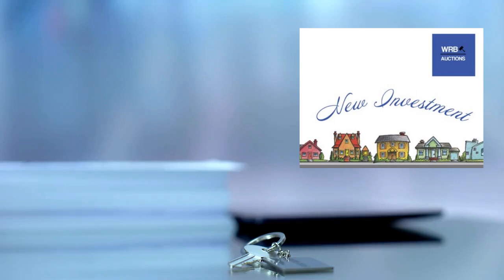🏠 7 Essential Tips for New Landlords 🏠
Becoming a landlord for the first time is an exciting prospect, with not only the opportunity to bring in some additional income but also the chance to expand your portfolio further and perhaps even start up your own property business.

However, it can be tricky to know where to start once you have invested in your first property and you don’t want to be making too many costly mistakes.

Fortunately, you can avoid the most common landlord pitfalls by simply following our seven essential tips for new landlords.

1.   Do your groundwork.

Before you start to market your rental property and look for potential tenants, if you haven’t done so already, you first need to research the local area thoroughly.
Is your property near good local schools? Is it near a university or college?
This can be helpful in deciding what type of tenants your property will appeal to, for example, families, students or working professionals.
It is also a good idea to find out how much similar properties in the area are currently renting for, as this can act as a benchmark for your own chosen monthly rental price.

2.   Take out insurance

Although landlord insurance isn’t a legal requirement for renting out a property, it is highly recommended as it covers everything from accidental damage to structural issues caused by hazards such as fire, snow or strong winds.
You may also want to take out rent guarantee insurance which protects you if your tenant fails to pay their rent. It can also cover the cost of any legal fees if you need to evict a tenant.
Your tenants are responsible for taking out their own content insurance to cover their belongings.

3.   Find reliable tenants

One of the easiest ways to find good tenants is through word of mouth. Speak to your family, friends and work colleagues to see if they are aware of anyone who is looking to rent a property. You can also advertise for tenants on a variety of reputable websites or use a letting agency.
To attract the best possible tenants, ensure your listing describes the property in full and includes good quality photographs as well as advertising your property at a competitive market rate.
You should always check a potential tenant’s rental history and credit score, as well as perform a criminal background check. If the results are preferable, it now comes down to your natural instincts.
How do you feel about the tenant in question? Do you feel like you can trust them?
If yes, you’ve found your first tenants. Congratulations!

4.   Create a tenancy agreement

Once you have found your tenants, you now need to draw up a written tenancy agreement which details all the terms and conditions of the tenancy and gives you as the landlord, and your tenants rights.
This is extremely important as it will ensure the protection of your property, set out the obligations of your tenants and help prevent any future disputes.
If you have found your tenants through a professional letting agency, the tenancy agreement can be professionally drawn up through the agent.

5.   Place the deposit in a TDP scheme

Landlords are now legally required to place their tenant’s deposit in a government-backed tenancy deposit protection scheme. This was created to stop rogue landlords from refusing to give back their tenants’ deposits after they have moved out.
You must place your tenant’s deposit in a scheme within 14 days of receiving it and you also have to inform your tenants of which scheme you have chosen within 30 days.

6.   Ensure your property is energy efficient

You should also strive to improve your property’s Energy Performance Certificate (EPC), to reach the minimum energy efficiency standard (effective April 2020).
Ways in which you can make your property more energy efficient include:
Upgrading your boiler
Sealing windows and doors
Installing double glazing
Installing loft and wall cavity insulation
Using energy efficient light-bulbs
Installing smart meters
Since April 2016, tenants have the right to ask their landlords to make their properties more energy efficient, and furthermore, as a landlord, you are legally required to make adequate improvements.

7.   Maintain a good relationship with your tenants

Arguably one of the most important aspects of becoming a good landlord is ensuring that you are able to build and maintain a healthy relationship with your tenants. Effective communication, on both sides, is crucial if you want to avoid any problems or disputes.

Try and respond as quickly as possible to any requests from your tenants and listen to any concerns that they may have. Once you find reliable tenants who pay their rent on time and look after your property, you don’t want to lose them!

If you are considering buying a Rental property in Wirral check out our for some great local Property investments.